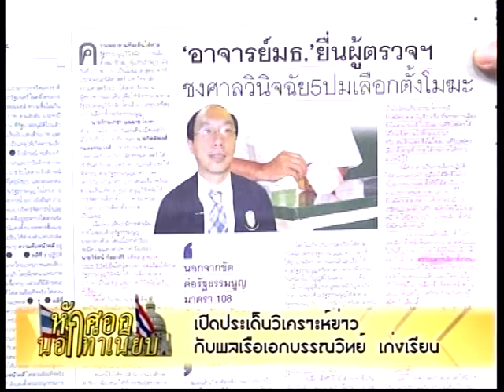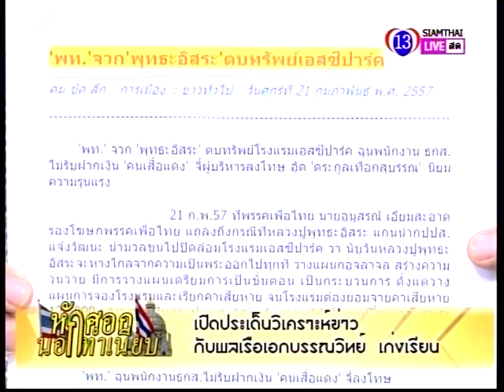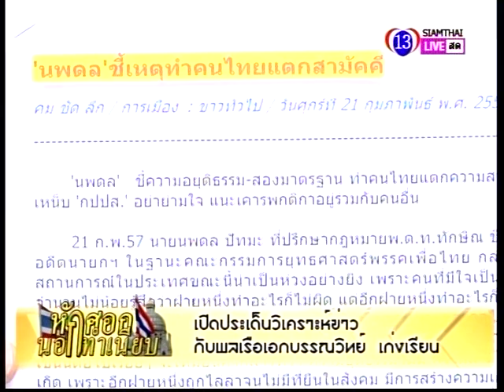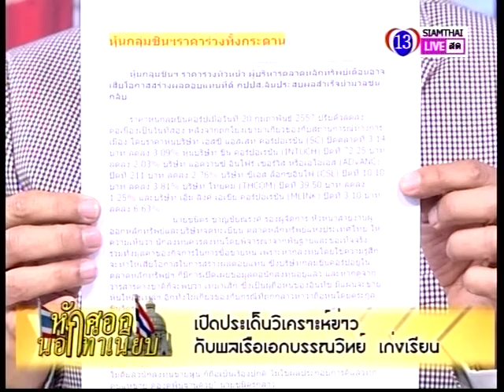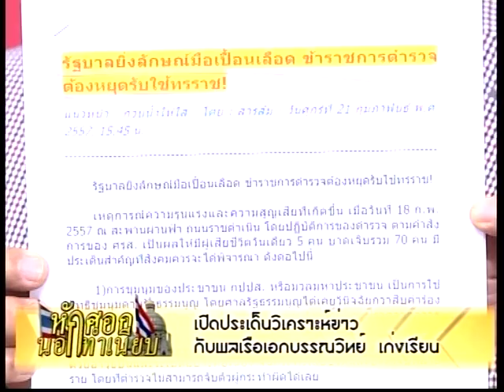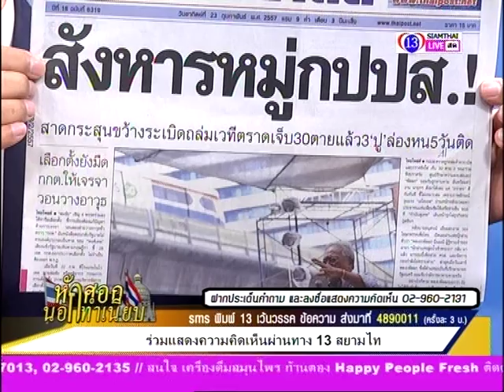หักศอกนอกทำเนียบ 23 02 57 P3